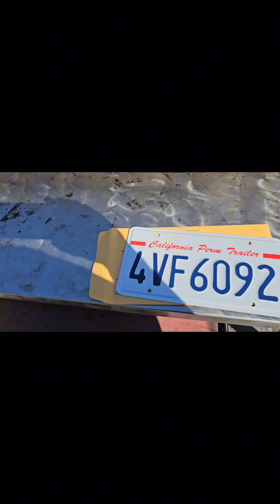Getting my vin, registration, and license plate for the bbq smoker.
Please don't judge my camera changes.